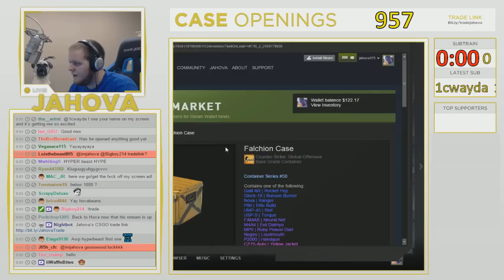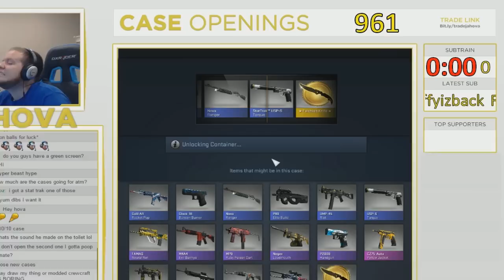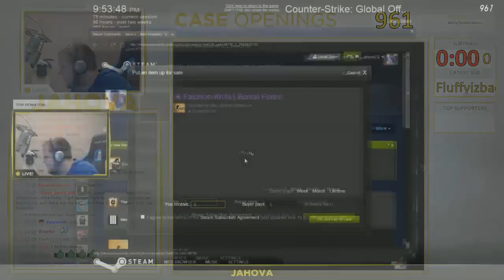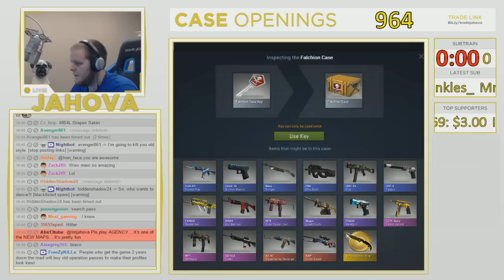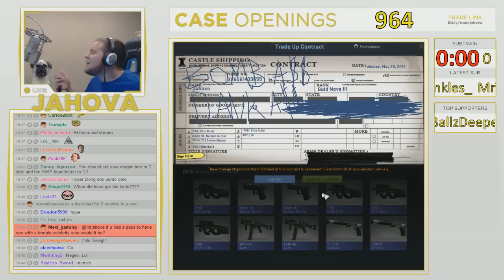CS:GO Falchion Case Openings! New Falchion Knife! 15 New Falchion Cases (Case Opening Reaction)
Falchion Knife Unboxing Reaction
New CS:GO Falchion Case Unboxing Operation Bloodhound
I need the AK-47 Aquamarine Revenge & AWP Hyper Beast

The Quest begins!

The Crew -

- Save some $on a custom gaming PC!